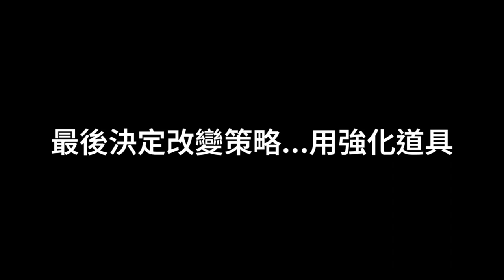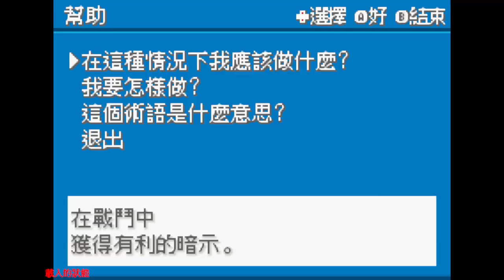如果我是純正非洲人 EP 8 聯盟天王都是怪物嗎..又麻又睡又降命中